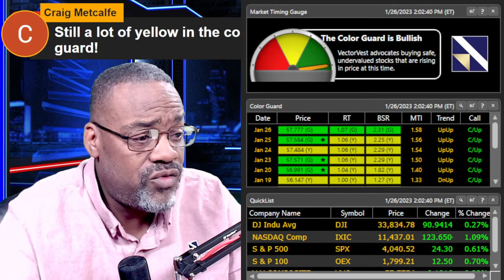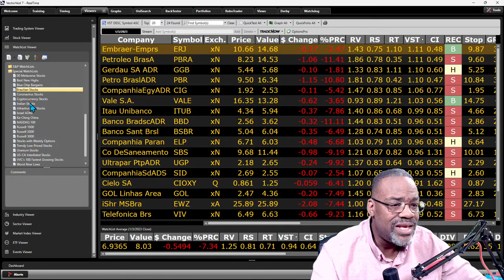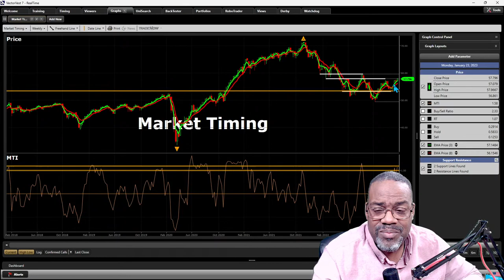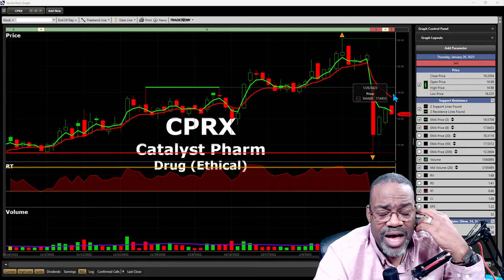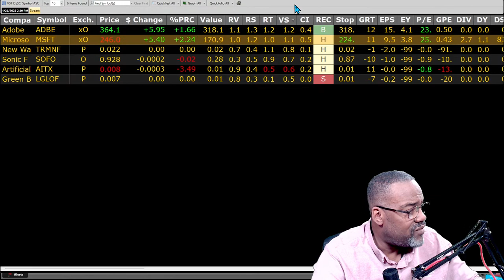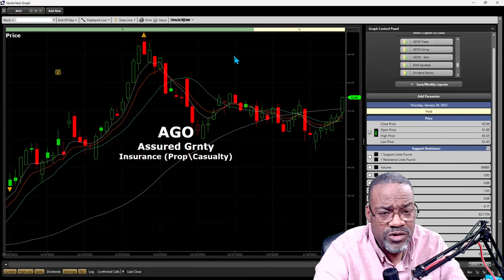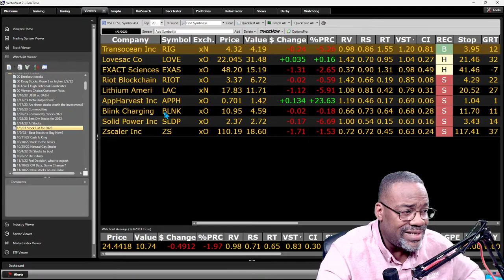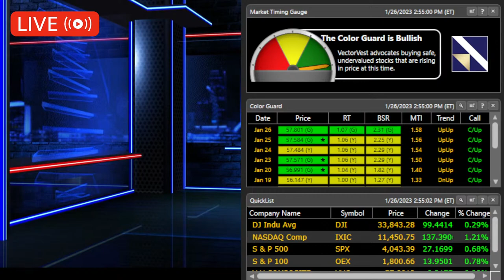🔴[LIVE] GDP Moving the Market! - Trending Thursday LIVE Stock Analysis! | VectorVest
In this video, we'll be discussing the latest CPI data and whether or not it is worth buying stocks.

Thursday is often a busy day in the stock market, so make sure to check out this trending Thursday live analysis to see what stocks are worth buying! We'll be providing live commentary on the latest CPI data and what it means for the stock market. So make sure to watch this video to get all the info you need to make an informed decision about your investments!
Come join us for a brand new format for Trending Thursday as we take a deeper dive into stocks and the System!

Join us for a brand new format for Trending Thursday as we take a deeper dive into stocks and the System!

Video Topics: vectorvest, trending thursday, swing trading, day trading live, stocks, stock market, stocks to buy now, trade ideas, market research, financial education, trending thursday stock news live, matt kohrs, trey trades, meet kevin, amc, amc stock, live trading, tech stocks, investing, stock moe, stock analysis, live stock analysis, stock, stocks to buy, best stocks to buy now, stock market today, live trade ideas, stock market crash, stock market live, day trading, market today